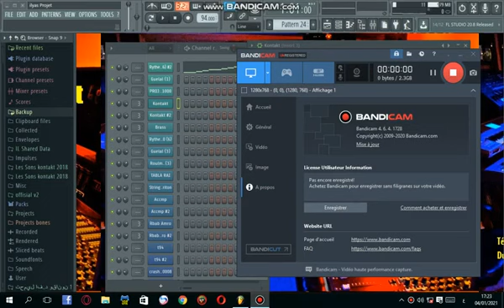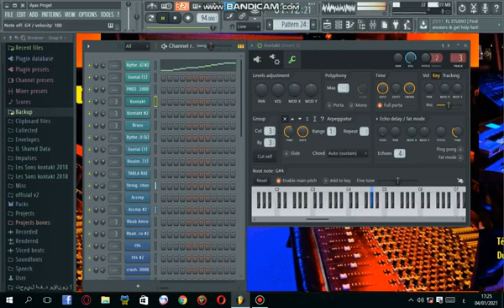projet rai fl studio 12 Style Yamaha A1000 Guasba + Lien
TOUT LES SONS ET RYTHMES ET FLP :
Yamaha A1000 : ______________________________